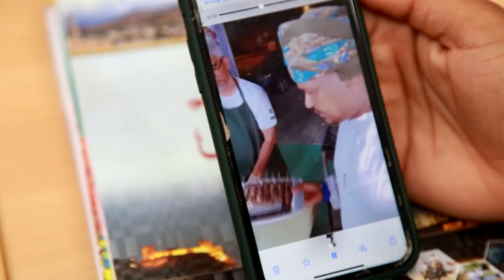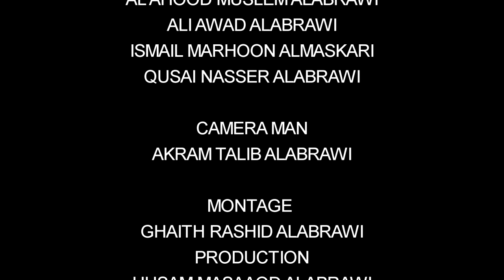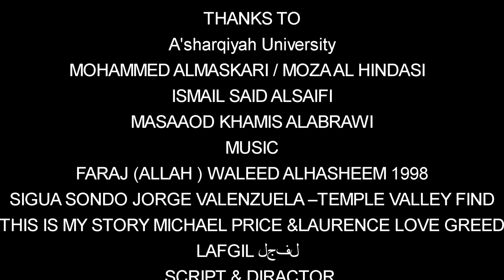الفيلم الروائي القصير العماني لفجل OMANI FILM LAFGIL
The Idea:
A short fictional film that talks about bullying and how it may destroy an individual’s ambition, frustrate him and distort his character. However, bullying may be unreal, not based on truth and may come of ignorance of reality or a result of false information intended to defame, bring down an individual, humiliate and destroy his morale.
الفكرة:
فيلم روائي قصير يحكي عن موضوع التنمر وكيف هذه اللافه قد تقضي على طموح الفرد وتسعى الى أحباطة وجعله في عين المجتمع بصورة سيئة ولكن قد يكون التنمرمستمد و غير حقيقي ولا يبث من الصحة والجهل بالواقع نتيجية معلومة خاطئة واراد بها التشهر وأسقاط الفرد وإذلالة وتحطيم معنوياته.   ( لفجل )
تأليف وإخراج جمال بعدالله الأبروي

CAST
ABDULLAH KHAMIS ALMASKARI
HAMED MASAAOD ALMASKARI
MASAAOD HAMED ALMASKARI
ADAM MARHOON ALMASKARI
KHLAFAN ALMASKARI
YAQOUB MOHAMMED ALABRAWI
AL AHOOD MUSLEM ALABRAWI
ALI AWAD ALABRAWI
ISMAIL MARHOON ALMASKARI
QUSAI NASSER ALABRAWI

CAMERA MAN
AKRAM TALIB ALABRAWI

MONTAGE
GHAITH RASHID ALABRAWI
PRODUCTION
HUSAM MASAAOD ALABRAWI
TRANSLETED BY
RASHID KHAMIS ALABRAWI

THANKS TO
A'sharqiyah University
MOHAMMED ALMASKARI / MOZA AL HINDASI
ISMAIL SAID ALSAIFI
MASAAOD KHAMIS ALABRAWI
MUSIC
FARAJ (ALLAH ) WALEED ALHASHEEM 1998
SIGUA SONDO JORGE VALENZUELA –TEMPLE VALLEY FIND
THIS IS MY STORY MICHAEL PRICE &LAURENCE LOVE GREED
LAFGIL  لفجل
SCRIPT & DIRACTOR
JAMAL ABDULLAH ALABRAWI
10/2023